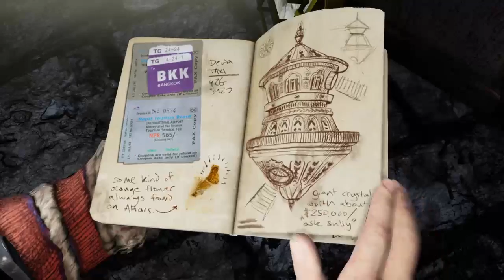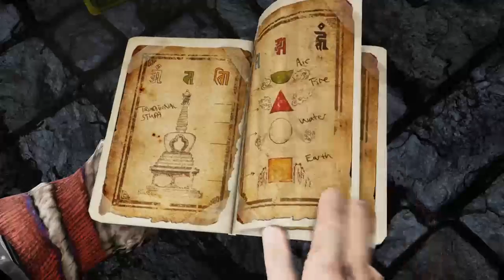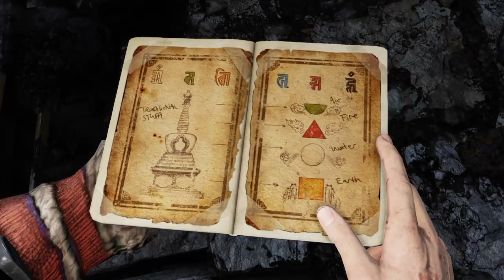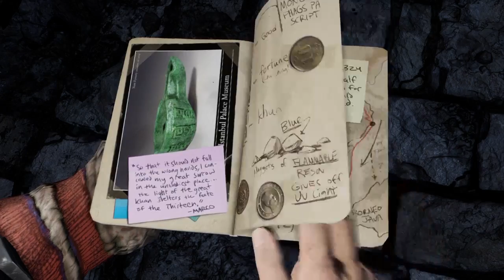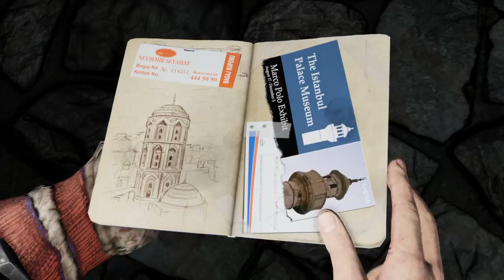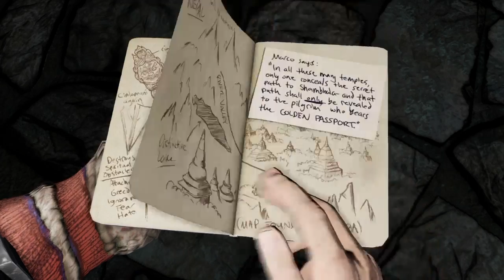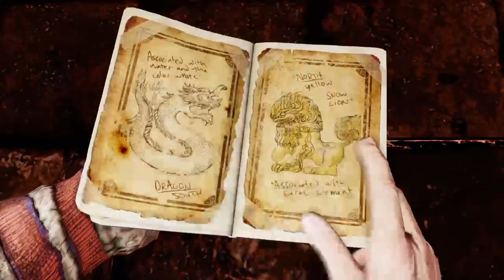Uncharted Nathan Drake collection Part 15